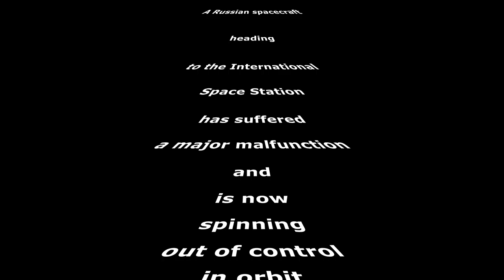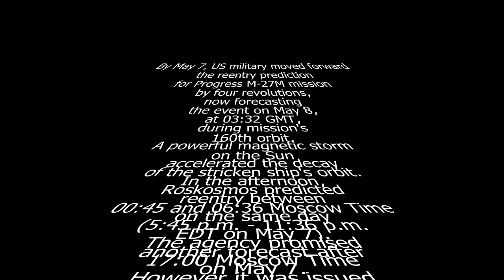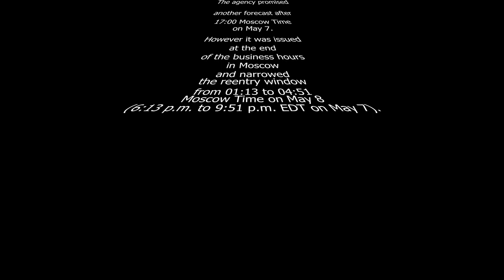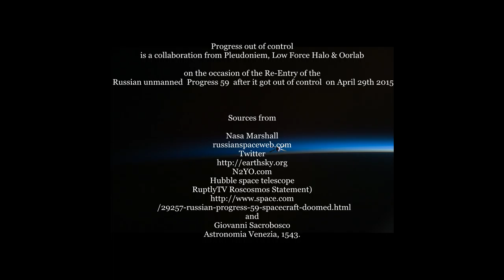Progress out of control 7 may 2015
collaboration about the Russian spacecraft Progress that went out of control on April 29th and re-entered the atmosphere on May 8th 2015.